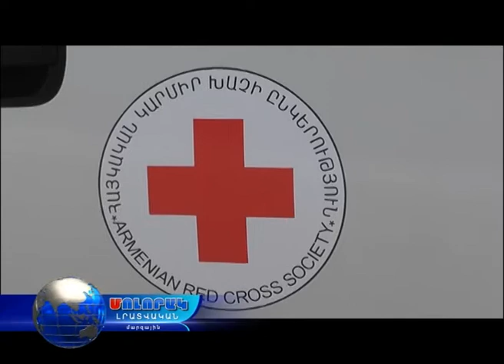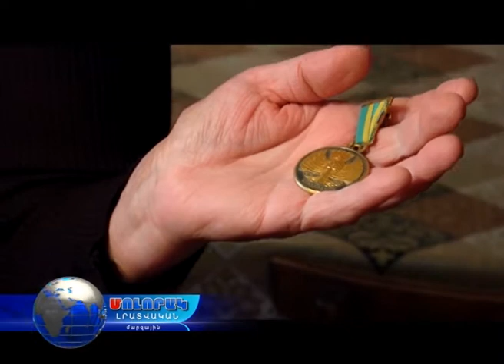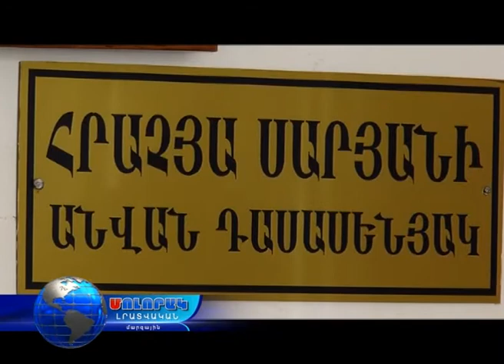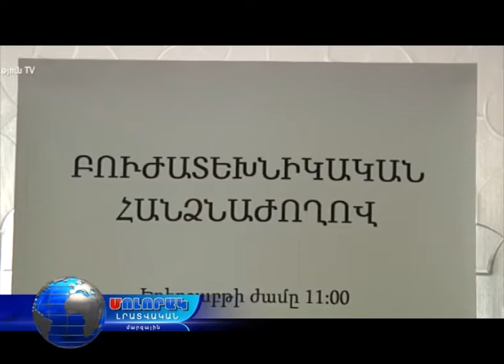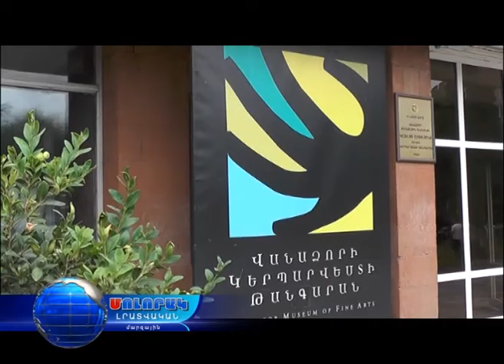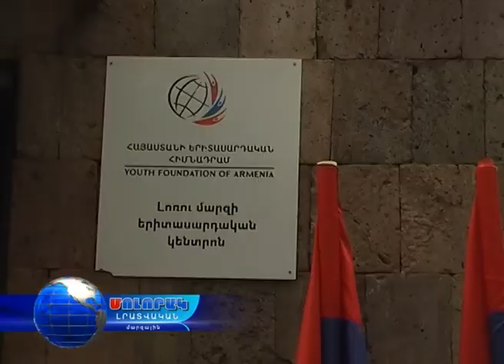Մոլորակ լրատվական գլխավոր թողարկում 29.06.17